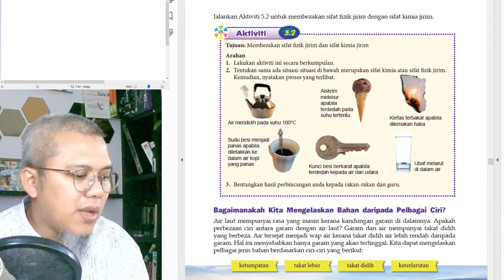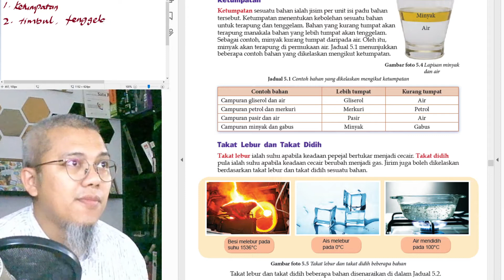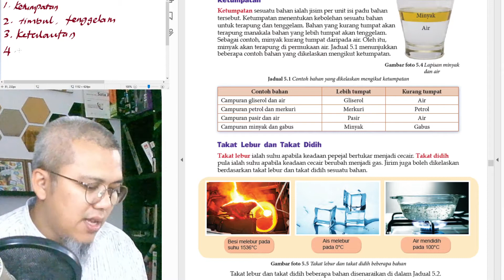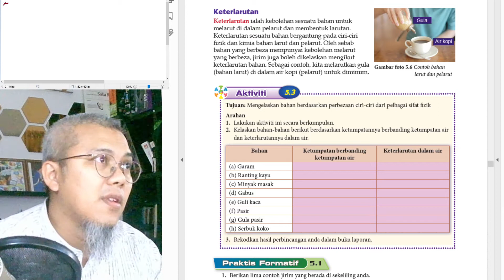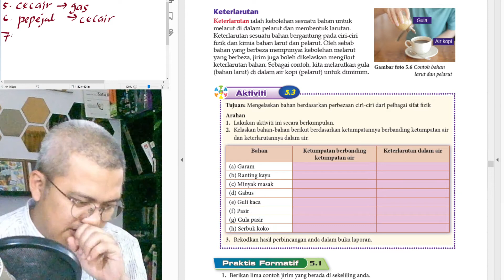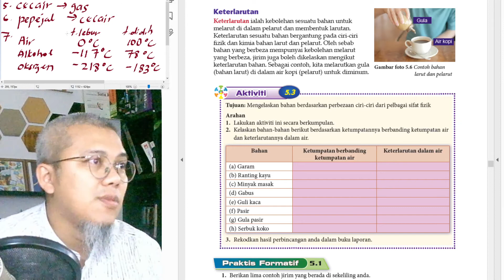PDPR Sains Tingkatan 1 Bab 5 Jirim : Membezakan Bahan dari aspek ketumpatan takat lebur dan didih